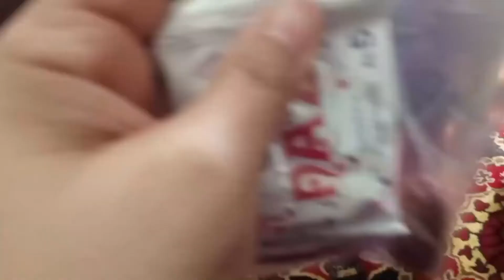G Lahori Vlogger Ke Kamyabi Ka Raz-Mehnat Ya Kisi Ka Sth. @Cooking With Shabana Ki Support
Sweetie G Lahori Vlogger Ke Kamyabi Ka  Raaz-Mehnat Ya Kisi Ka Sth.. Cooking With Shabana Ki Support

This vlog is about sweetie g lahori vlogger she is now a famous youtuber or vlogger, she did her best on her channel but somtimes luck works better more than efforts. this happened with sweetie as she got the support of cooking with shabana and amber naz official as making close relations with them and her family. now sweetie g lahori vlogger growing fast. not only fast grow bu also she is getting popularity by giving interviews to other channels.

sweetie g lahori vlogger,cooking with shabana,amber naz official,amber,amber naz,amber naz official channel,sweetie g lahori vlogger home tour,sweetie g lahori vlogger brother,family vlogger saba,sweetie g lahori vlogger first vlog,vlogs pakistani,vlogs